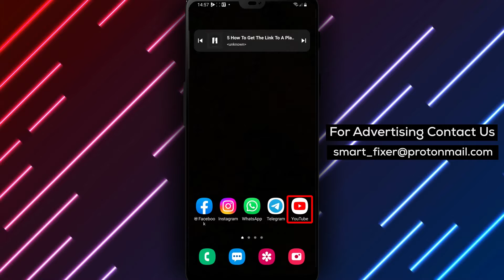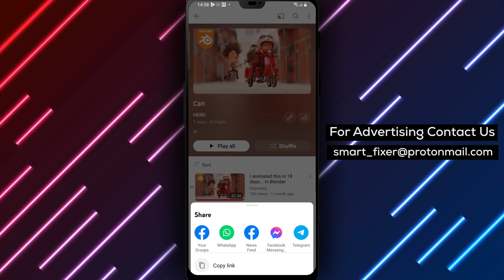How To Get The Link To A Playlist On YouTube On Android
In this tutorial, we'll show you how to get the link to a playlist on YouTube on Android in just a few simple steps. Getting the link to a playlist is a great way to share your favorite playlists with your friends or embed them on your website or blog.
Here are the steps:
1. Find the playlist that you want to get the link for
2. Tap the three dots on the right-hand side of the playlist
3. Select "Share" from the menu
4. Select "Copy link" from the share options
5. The link will now be copied to your clipboard
And that's it! You now have the link to your playlist copied to your clipboard. You can paste this link into an email, message, or social media post to share your playlist with others.
It's important to note that you can also share your playlist directly from the YouTube app by selecting the "Share" button under the playlist title. This will allow you to share the playlist via email, message, or social media without having to copy the link to your clipboard.
We hope this tutorial has been helpful in teaching you how to get the link to a playlist on YouTube on Android.